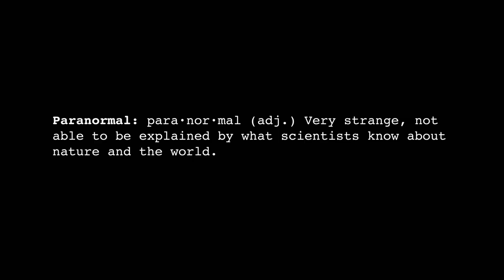BEYOND PARANORMAL | OFFICIAL TRAILER | MOVIE TRAILER 2021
BEYOND PARANORMAL | OFFICIAL TRAILER

The MANAV GOYAL channel delivers hot new trailers, teasers, and sneak peeks for all the best upcoming movies.

SEARCH-
MOVIE TRAILERS, TRAILERS, LATEST MOVIE TRAILERS, TRAILERS 2021, MOVIE TRAILERS 2021